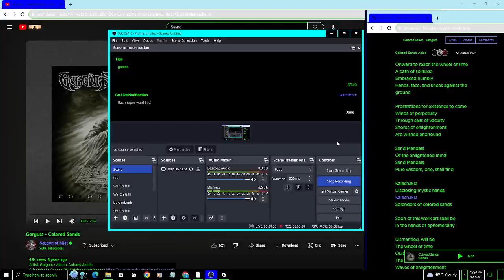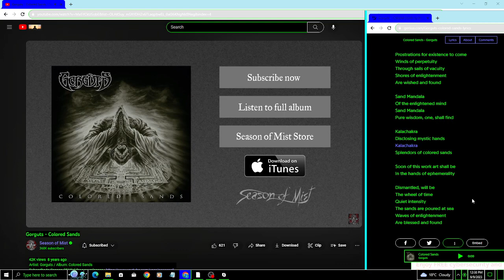Colored Sands (VOCAL COVER)